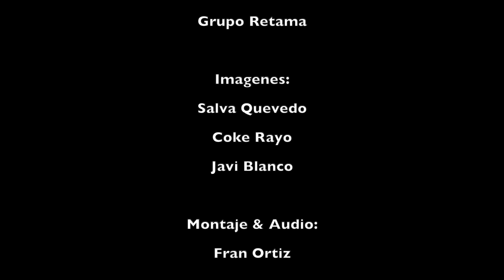Nanas de Santa Ana | Tres Caídas de Triana 2020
Hoy nuestras "Nanas" no podrán sonar desde lo alto de la Torre de Santa Ana, por ello hemos querido grabar esta nueva adaptación de Ale Blanco y Fran Ortiz con la colaboración del Grupo Retama.

Imágenes:
Salva Quevedo, Coke Rayo y Javi Blanco.

Montaje y Audio:
Fran Ortiz